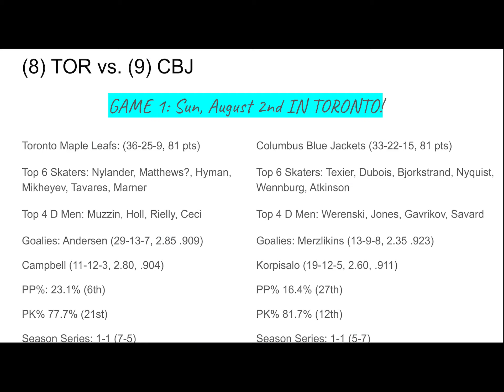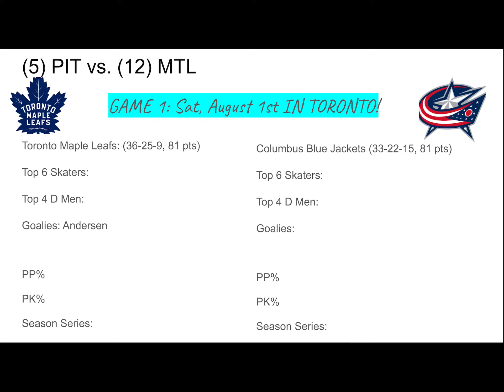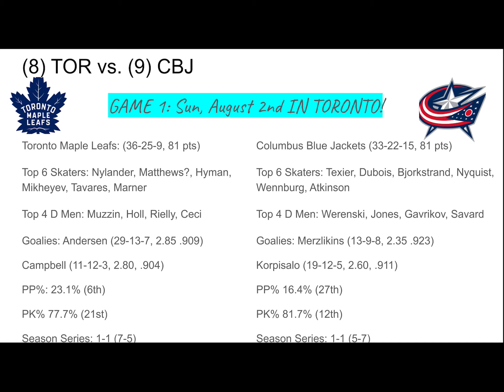2020 Stanley Cup Playoffs Play In Preview: Toronto Maple Leafs vs Columbus Blue Jackets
Welcome to the start of our Stanley Cup Playoff Play In Tournament Previews! The Maple Leafs bolstering offense against the Blue Jackets’ strong goaltending. Who will prevail?